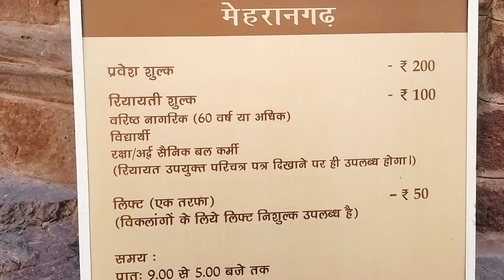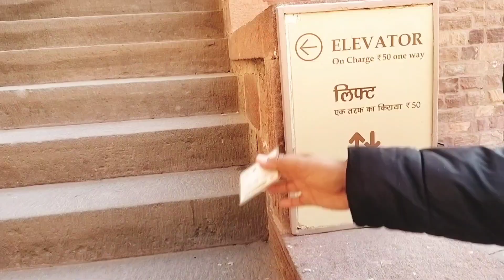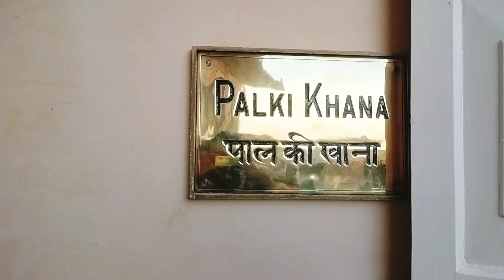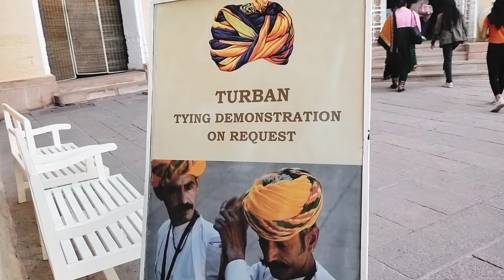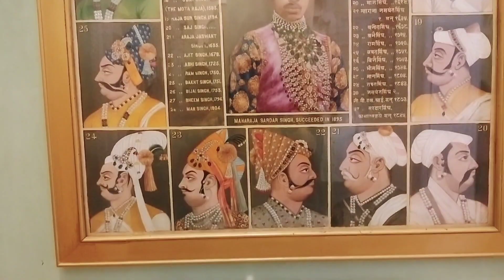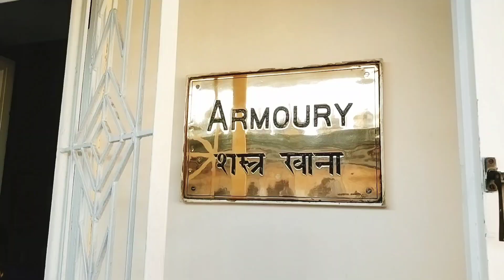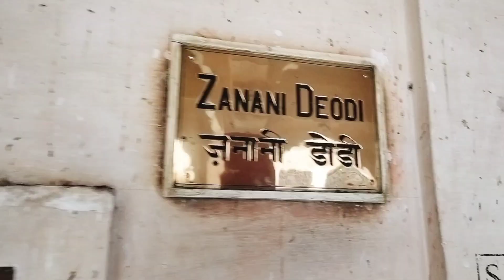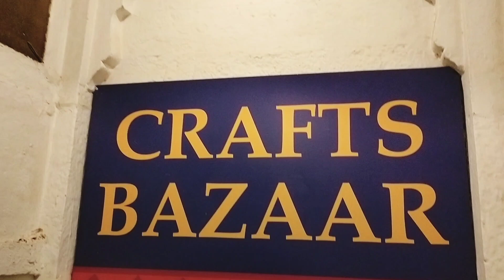Mehran Garh Fort, Jodhpur | Mehrangarh Kila | Kiran Negi Vlog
mehran garh ka kila
mehran garh fort
mehrangarh kila jodhpur
mehrangarh fort jodhpur
jodhpur ka kila
jodhpur fort
mehran garh kile ki kahani
mehrangarh
mehrangarh ki kahani
mehrangarh hisory in hindi
jodhpur vlog
kiran negi
jodhpur

mehrangarh fort
jodhpur fort
rajasthan tourism